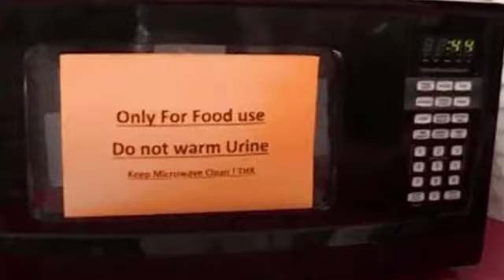EP. #229 "Innovation From Saint Arnold And The Best Bourbons Of The 21st Century"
Special Guest: Aaron Inkrott Innovation Manager for Saint Arnold Brewery

Ian Cigar 1: El Credito El Perro
Cruze Cigar 2: Hoyo De Monterrey/Excalibur Cigars El Torcedor Figurado

Beer Tasting: Saint Arnold Brewing Company
Spirit Tasting:  Espanita Anejo Tequila